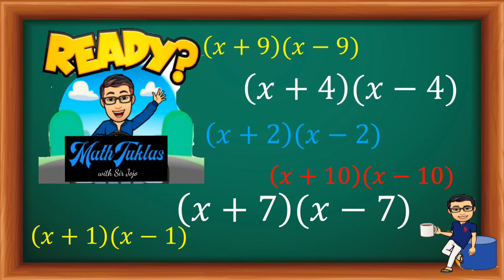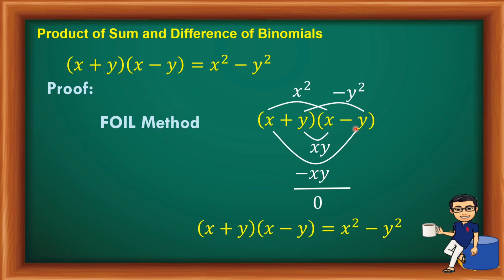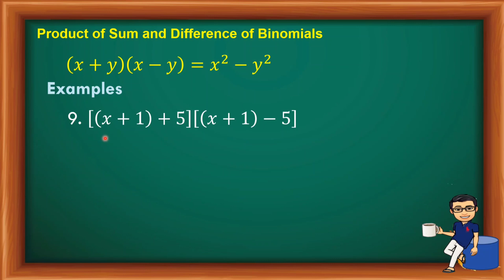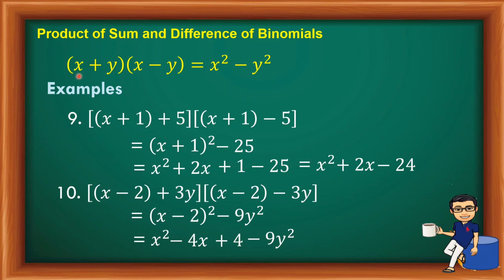Grade 7 - Product of Sum and Difference of Two Terms (Binomials) - Special Product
This video is about the product of Sum and difference of binomials